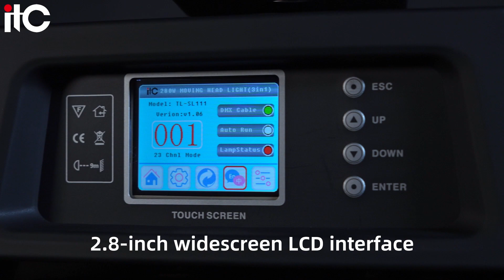itc moving head beam light TL-SL111